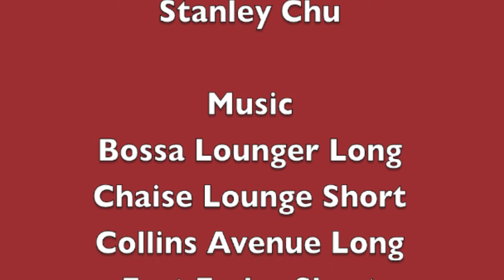Simontive 6 Episode 52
Simon try to check out on Airport Rabbit, but he is not here. Kimon is responsible for the actions of Airport Rabbit. What will happen?